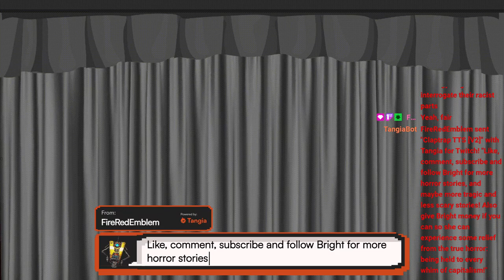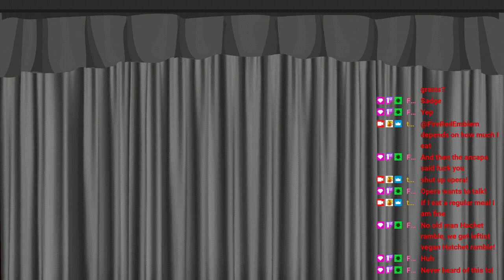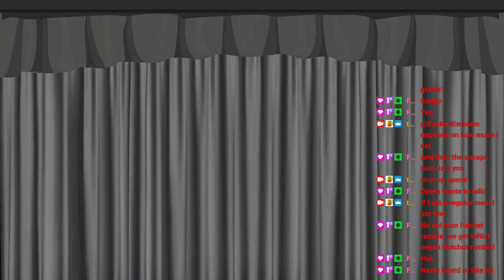Horror Story Funtime!! With A Surprise!!! 1 VOD